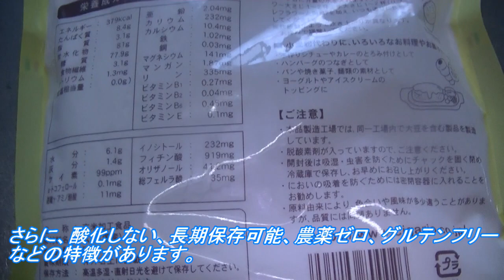【すっごく健康にいい粉】担々麵の作り方（リブレフラワー）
リブレフラワー（玄米粉）を使ってグルテンフリーの自家製麺で作る担々麵
の作り方を紹介しています。
リブレフラワーの健康効果と担々麵の詳しいレシピはブログにあります。